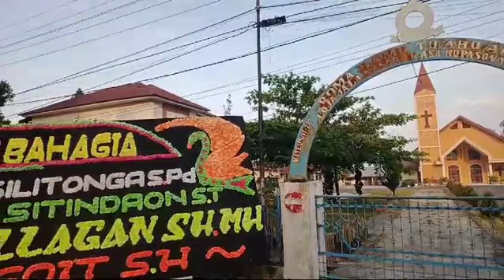Selamat Bahagia Atas Pernikahan Andrie & Warni. Dari : Ryan Fuse BatamHP 085272030303